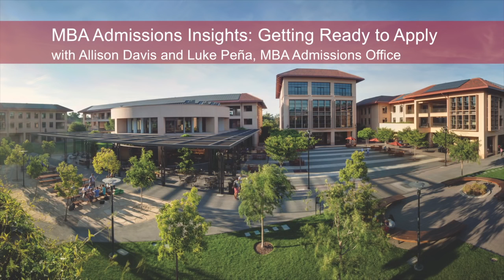MBA Admissions Insights: Getting Ready to Apply